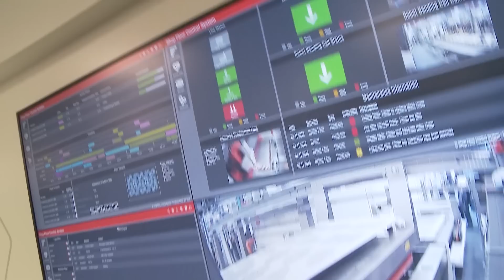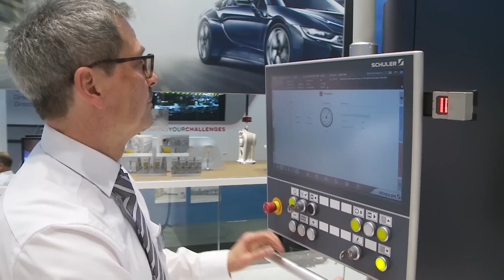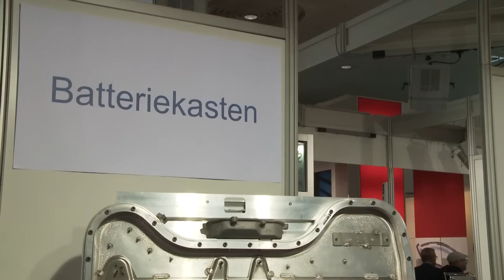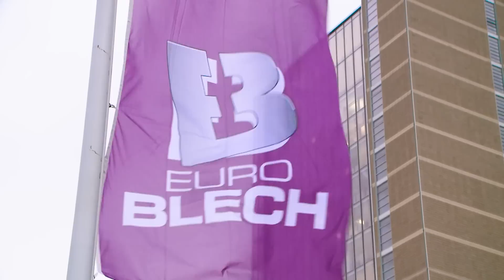EuroBLECH 2018 - Step into the digital reality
This year's EuroBLECH, which took place from 23 to 26 October 2018 in Hanover, Germany, was all about digitalisation, automation and smart manufacturing in the sheet metal working industry.